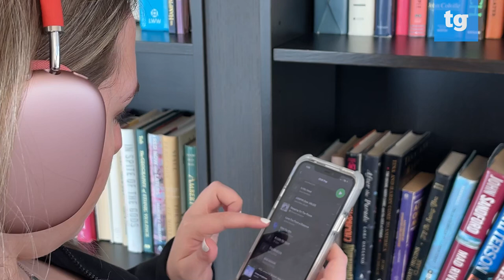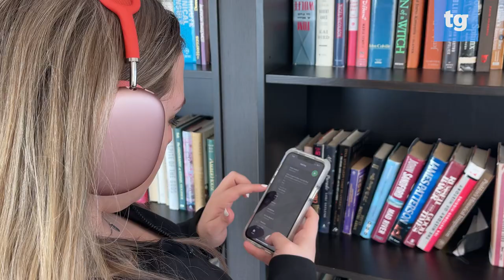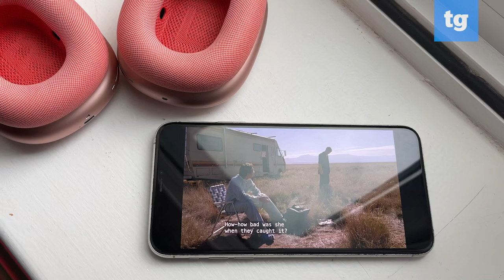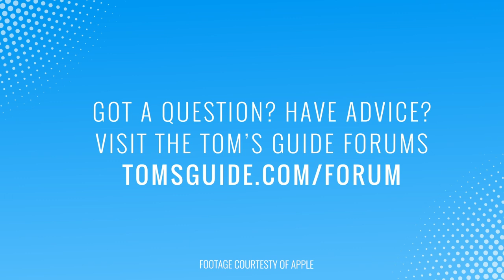Apple AirPods Max REVIEW: High price, high performance